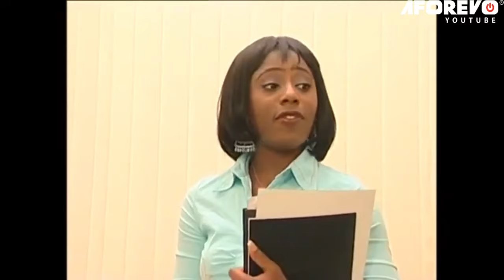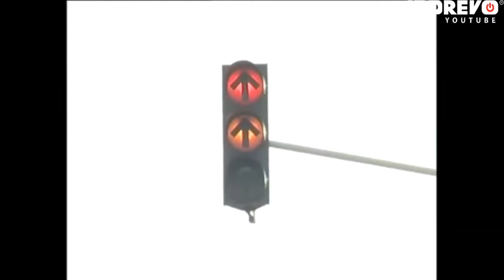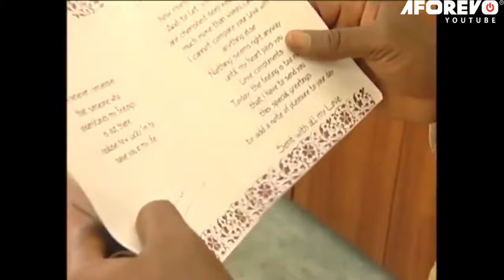You Can't Believe How The Wisdom Of God Save This Woman In This True Life Story - A Nigerian Movie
This Nigerian movie is about Maxwell who is a dangerous drug dealer incarcerated in an oversea jail for five years. After his repatriation to the country, he meets an old friend, whose late father owns the largest construction company in the country, what will be the outcome of this reunion?

A Nigerian movie starring; DAKORE EGBUSON